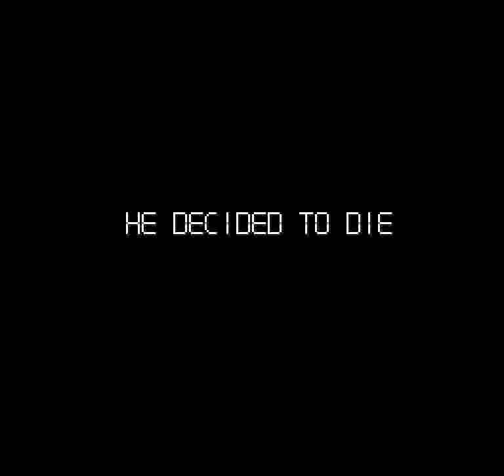Choujikuu Yousai Macross Scrambled Valkyrie (SNES) - Max Fighter-only Run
The one thing about Macross is that while the VF-1 Super Valkyrie looks great in fighter mode, battroid mode on the other hand is ugly.